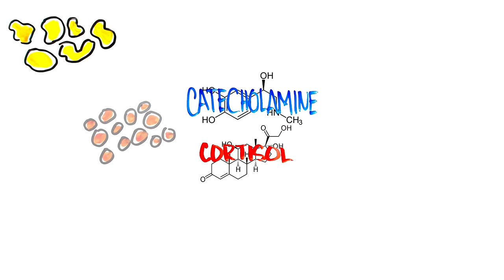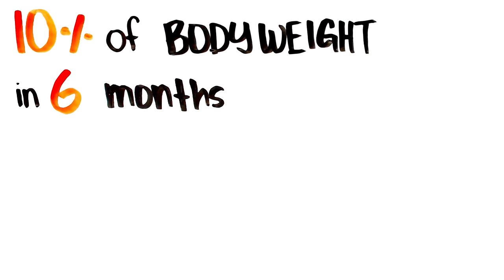What is Cutting? Lose weight (and fat) by Cutting Calories?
*NOW AVAILABLE* - PictureFit Tees, Tanktops, and more!

In sports, cutting is done in order to lose weight. Now, it's an important piece for bodybuilders. Cutting allows them to get to their stage-lean level, but is it necessary for everyone else if they want to get rid of the extra body fat?